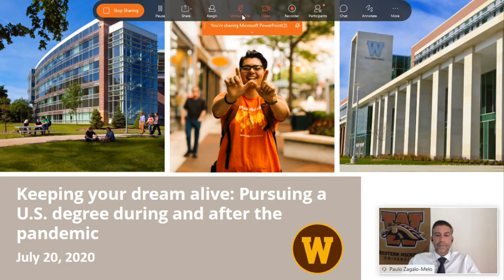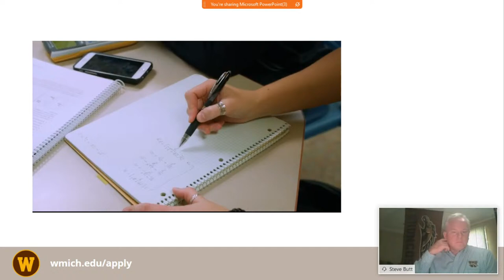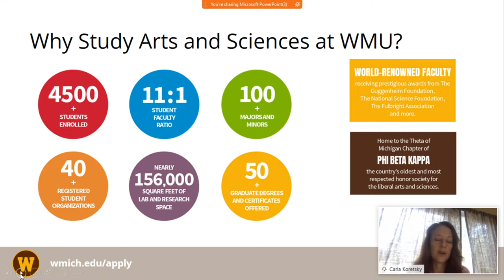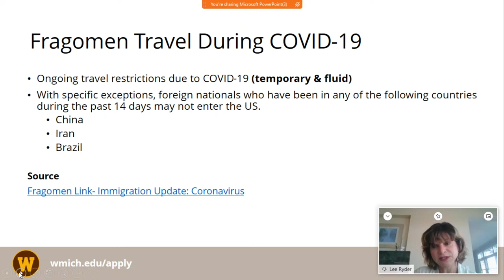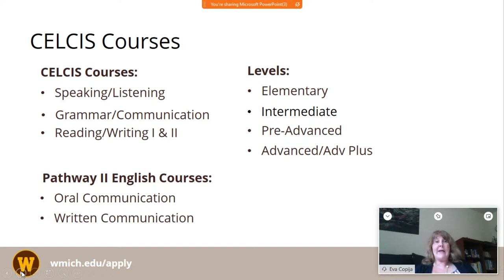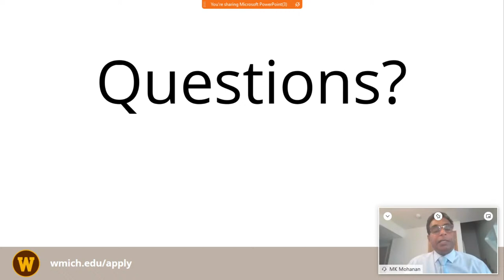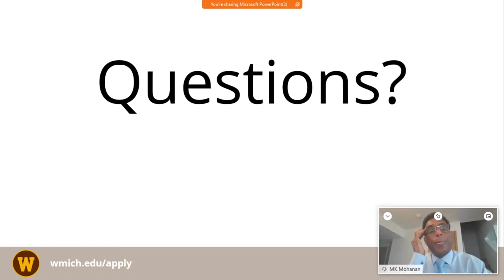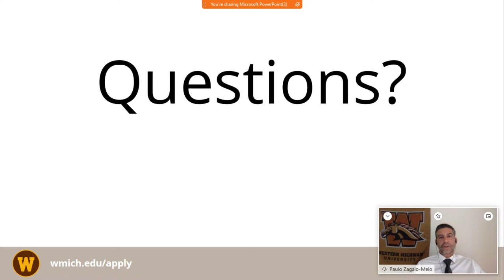Keeping your dream alive: Pursuing a U.S. degree during and after the pandemic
Amid the current COVID-19 pandemic, there are many uncertainties. Don’t forfeit your dream of pursuing a U.S. degree. Join leadership from Western Michigan University’s Haenicke Institute for Global Education for a webinar discussion of international student mobility during and after COVID-19.